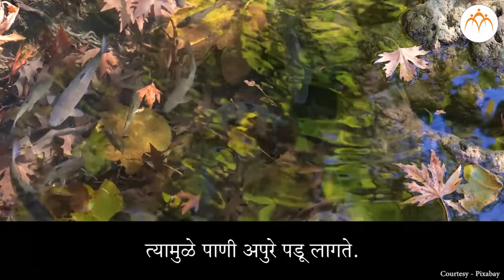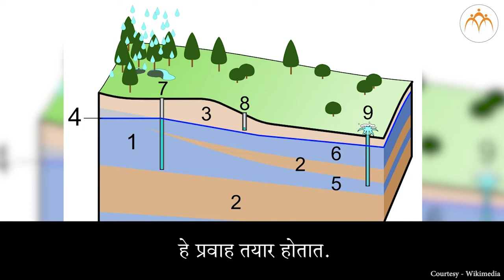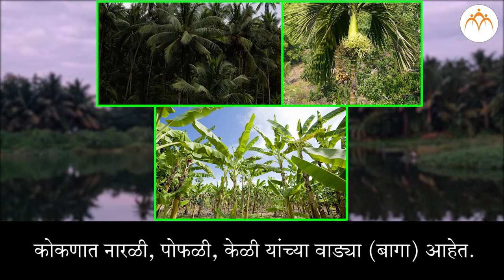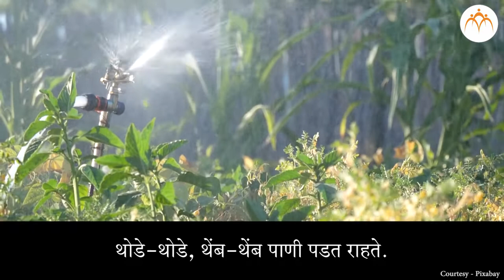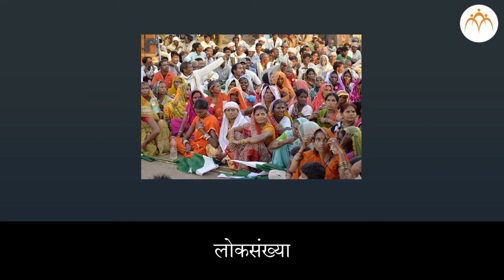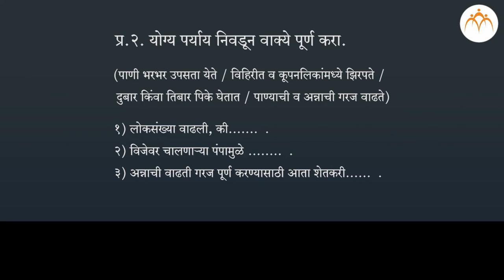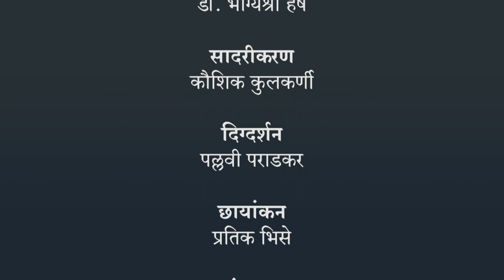आपण आपला परिसर धोक्यात आणत आहोत का ? - भाग 2 | 4 थी परिसर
आपण आपला परिसर धोक्यात आणत आहोत का ? - भाग 2, Class 4, Jnana Prabodhini, Maharashtra Board,